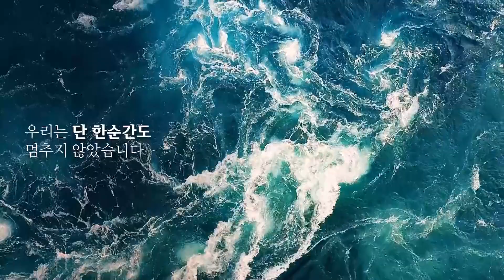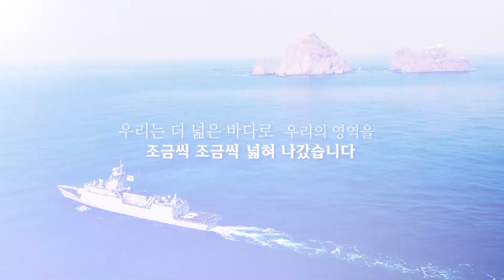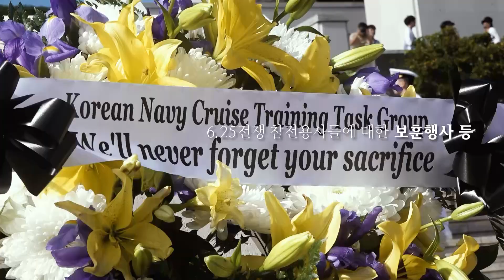[국문] 2022 대한민국해군 순항훈련전단